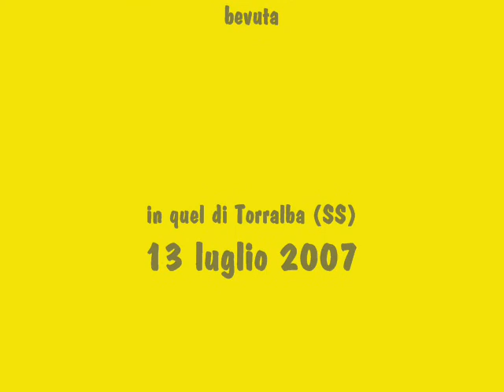hoochie koochie man -Railroad Blues Band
Live Set By Railroad Blues Band